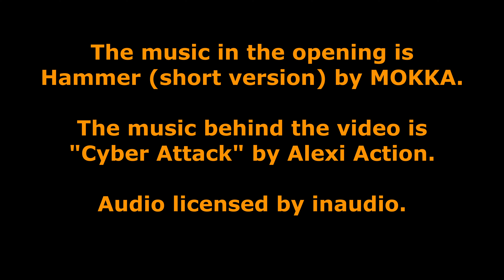MotoBingo Scavenger Ride - 2023.04.22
On April 22nd a local motorcycle group organized a MotoBingo Scavenger Hunt. It sounded like a fun idea, so I bought a bingo card and I rode.

This video is a time lapse of my scavenger ride.

Follow @pdxt120 on Instagram for shorter videos and photographs

The music in the opening is Hammer (short version) by MOKKA.
The music behind the video is "Cyber Attack" by Alexi Action.
Audio licensed by inaudio.